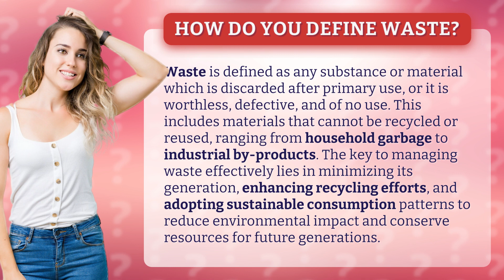How do you define waste?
Waste: Redefining its Meaning and Impact • Redefining Waste • Discover the true meaning of waste and its impact on the environment. Learn how to minimize waste generation, increase recycling efforts, and adopt sustainable consumption patterns for a greener future.